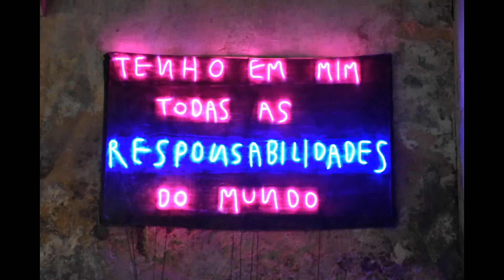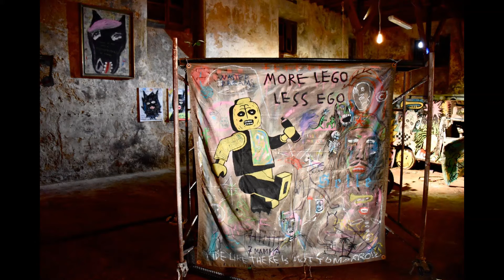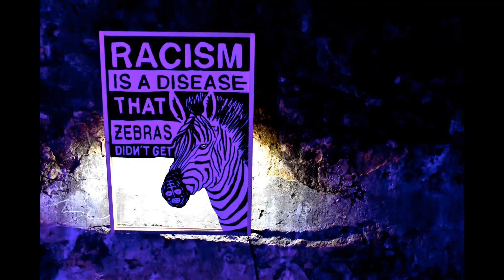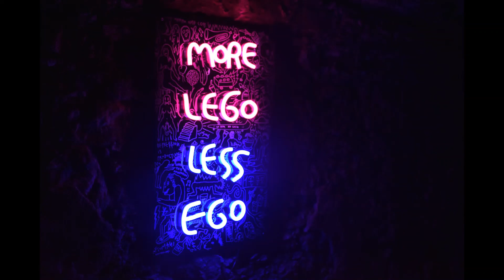Urbanidades Street Art :: Fiumani aka MANI:: Manifesto :: Fábrica Moderna : Lisboa : Fevereiro 2019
Música - In der Palästra (Instrumental)
Artista - Sopor Aeternus & the Ensemble of Shadows
Álbum - Sanatorium Altrosa
Believe Music (em nome de Apocalyptic Vision Records); UMPG Publishing, UMPI, BMG Rights Management (US), LLC e 5 sociedades de direitos musicais